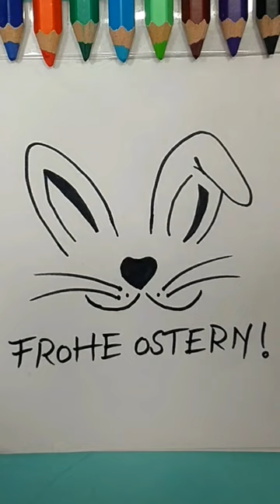satisfying creative rabbit sketch art